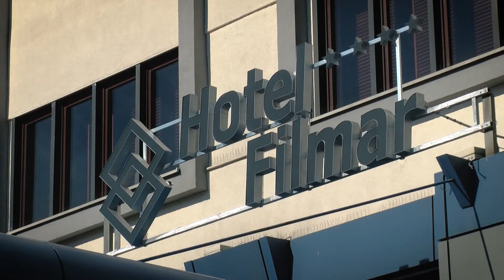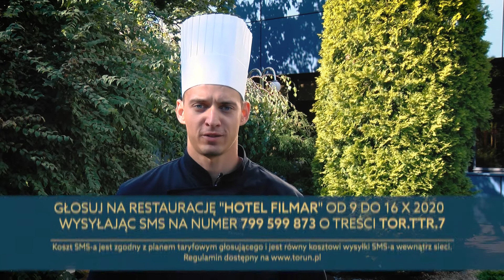Toruński Tydzień Restauracji - Hotel Filmar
Od 9 do 16 października 2020 r. w wybranych toruńskich restauracjach czeka na Państwa specjalne 3-daniowe menu, w cenie 45 zł, nawiązujące do tradycyjnych dań kuchni polskiej! Przedstawiamy ofertę Restauracji Hotel Filmar.